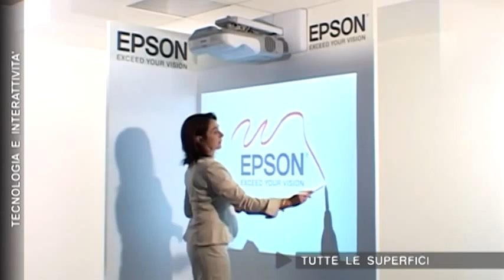Tecnologia e interattività 4^ puntata youtube original